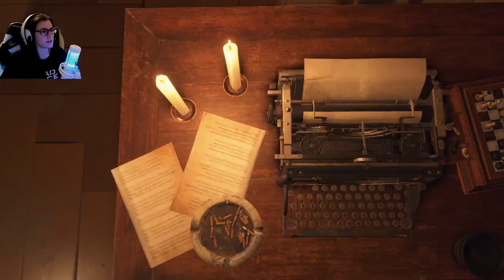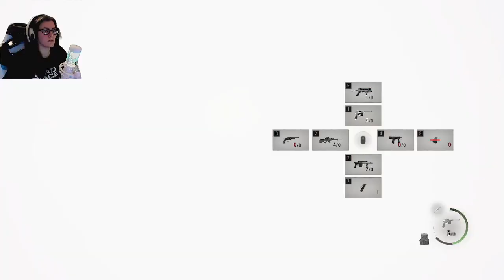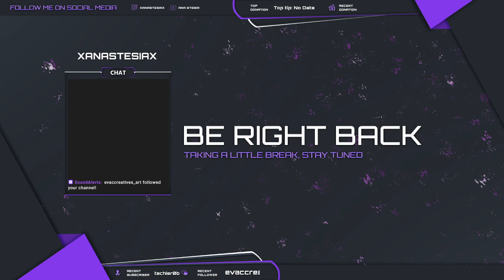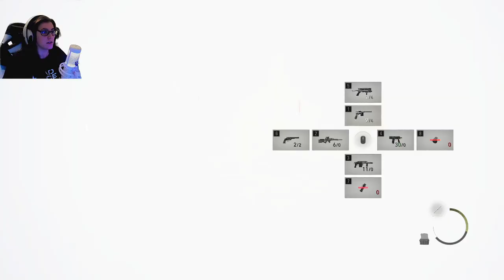Resident Evil 4 Remake Part 6